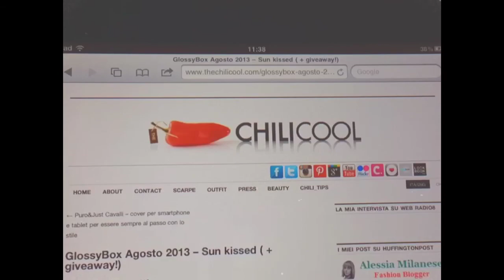The Fabi Weekender - Ibiza Day 1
My first look with Fabi clothes and shoes